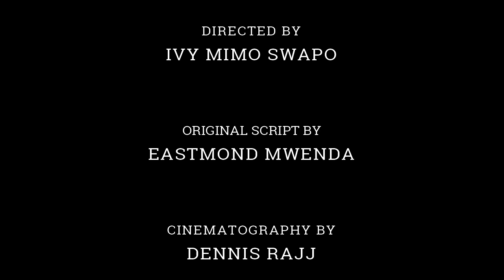L I S T E N [ Kenyan Short Film 2019 ]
The world may not speak English or have a mouth to voice it's complaints, but it surely speaks if you are willing to listen.

This film is a dedication to all the  physically impaired who have found love in their lives & held on to it.

Directed by: IVY MAINA

Script by: EASTMOND MWENDA

Cinematography by: DENNIS RAJJ